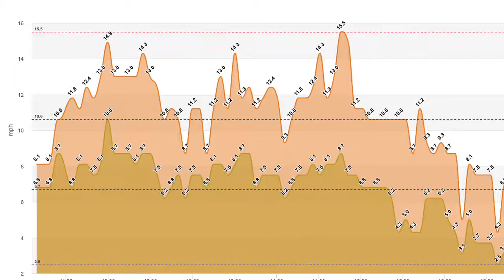24 July 18